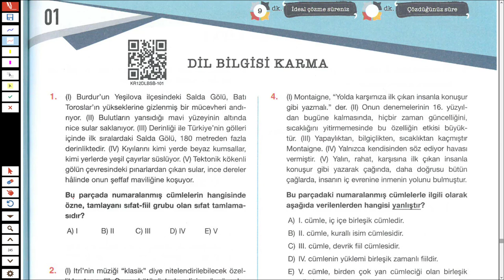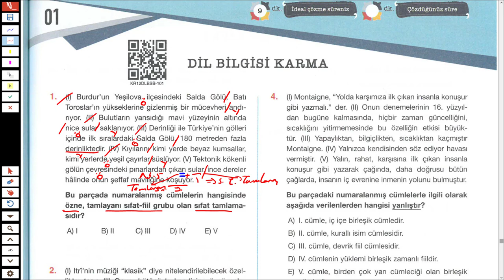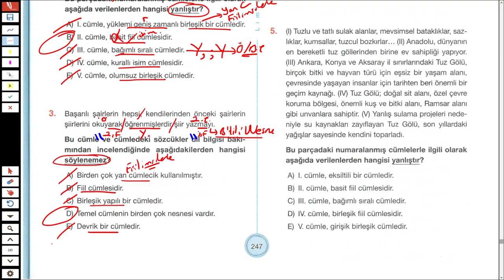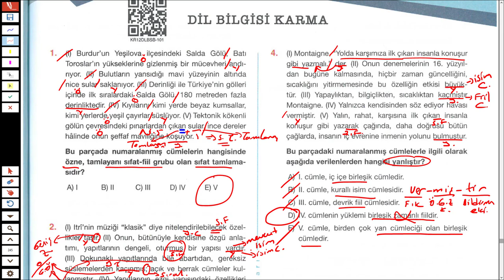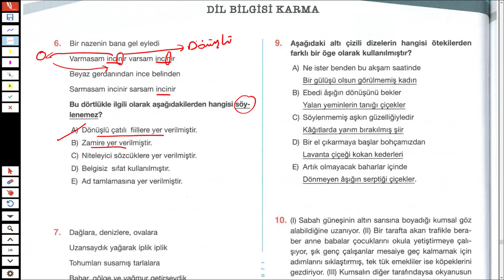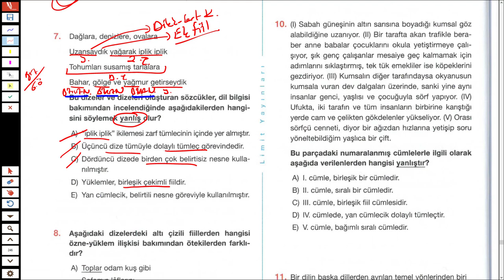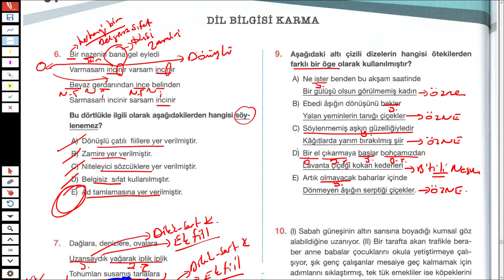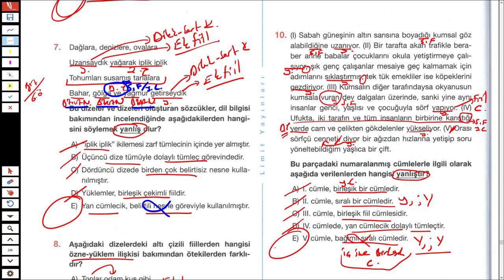LİMİT YAYINLARI - LİMİT KRONOMETRE DİL BİLGİSİ SB - DİL BİLGİSİ KARMA TEST 01